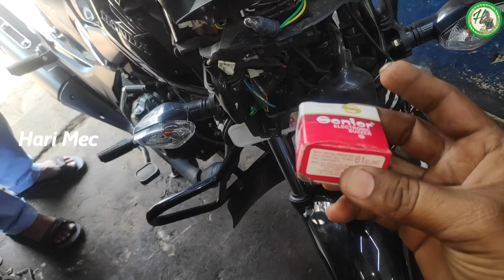How To Install LED Lights In BS6 Unicorn||Hari Mec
If You Want This Type Of Wiring Kit Of Your Bike
Send Your Bike Model Image To My WhatsApp
And Send Your Full Address.
This wiring Kit Delivered To Your location With(10-15) Working Days
Note:1.This Type Of Wiring Kits Not Available Any Where
It Is My Own Creation
2.Cod Not Available.
3.This is 100% Genuine

𝑯𝒂𝒊 𝑭𝒓𝒊𝒆𝒏𝒅𝒔. 𝑰𝒇 𝒀𝒐𝒖 𝑾𝒂𝒏𝒕 𝑾𝒊𝒓𝒊𝒏𝒈 𝑲𝒊𝒕 𝑬𝒎𝒆𝒓𝒈𝒆𝒏𝒄𝒚. 𝒀𝒐𝒖 𝑵𝒆𝒆𝒅 𝑻𝒐 𝑷𝒂𝒚 𝑬𝒙𝒕𝒓𝒂 200 𝑹𝒖𝒑𝒆𝒆𝒔
𝑭𝒐𝒓 𝑷𝒂𝒄𝒌𝒂𝒈𝒊𝒏𝒈 𝑩𝒆𝒇𝒐𝒓𝒆 36 𝑯𝒐𝒖𝒓𝒔 𝑨𝒏𝒅 𝑻𝒉𝒆𝒏 𝑨𝒇𝒕𝒆𝒓 𝒊 𝑾𝒊𝒍𝒍 𝑺𝒆𝒏𝒅 𝑻𝒓𝒂𝒄𝒌𝒊𝒏𝒈 𝑰𝑫. 𝑻𝒉𝒂𝒏𝒌 𝒀𝒐𝒖🚀🚀🚀

                         Switch part number
BS3 Yamaha Original  Type 1 Patr No         : 20P-H3963-01
BS4 Yamaha Original  Type 2 Patr No         : 20P-H3963-01
BS6 Type 1 part Number                               : JF401401
All model Classic Switch AC To DC Supply: 560195/C

                             Switch cost
BS3 Type 1 Headlight switch cost          : RS 429/-
BS4 Type 2 Headlight switch cost          : RS 429/
BS6 Type 1 Headlight switch cost          : RS 594/-
All model AC To DC Supply switch cost: RS 276/-

        Only wiring kit cost
BS3 Type 1 wiring kit cost        : RS 234/-
BS3 AC To DC Supply kit cost  : RS 483/-
BS4 Type 2 wiring kit cost        : RS 674/-
BS4 AC To DC Supply kit cost  : RS 691/-
BS6 Type 1 wiring kit cost        : RS 485/-
BS6 AC To DC Supply kit cost  : RS 694/-

      Total kit And Delivery Charges Cost
BS3 Type 1 Total kit cost                  : RS 973/-
BS3 AC To DC Supply Total kit cost: RS 1255/-
BS4 Type 2 Total kit cost                  : RS 1413/-
BS4 AC To DC Supply Total kit cost: RS 1377/-
BS6 Type 1 Total kit cost                  : RS 1289/-
BS6 AC To DC Supply Total kit cost: RS 1380/-
              Speed Delivery time 15 days

If You will book this wiring kit.
Delivery and package charges will be Applied
Wiring kit Cost:           RS 000/-
Packing Cost               RS  60/-
Transportation Cost   RS 100/-
Only AP& Telangana
Other States 100 Rupees Extra
Total amount:

If You Want This Wiring kit Pay Money Before Then After it Delivered To Your Location With 10-15 Working Days
You will pay money with google pay or phone pay:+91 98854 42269 This also my WhatsApp number